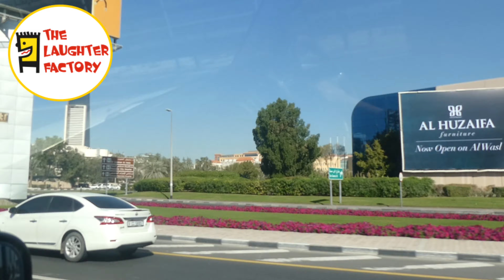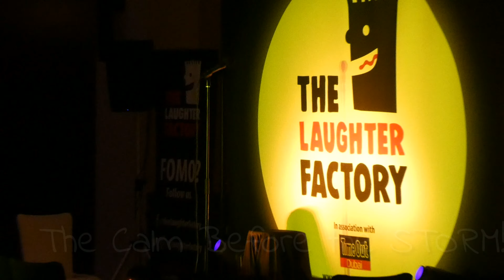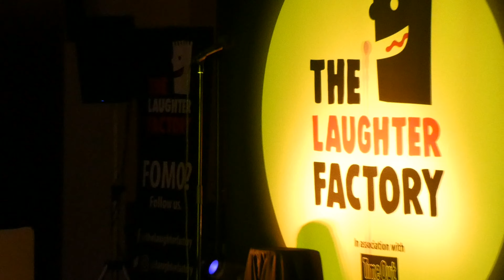Dubai VLOG - Day 1 The Laughter Factory Tour